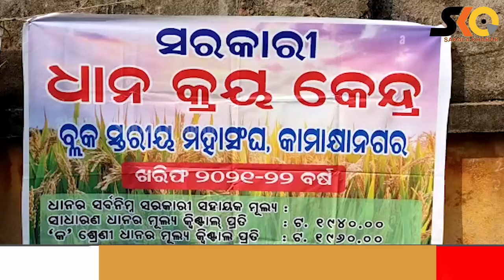ଧାନ କ୍ରୟ ବେଳେ କଟନୀ ଛାଟନୀକୁ ନେଇ ଚାଷୀ ଅସନ୍ତୋଷ ,ଉପଜିଲ୍ଲାପାଳଙ୍କ ନିକଟରେ ଫେରାଦ କଲେ ଚାଷୀ